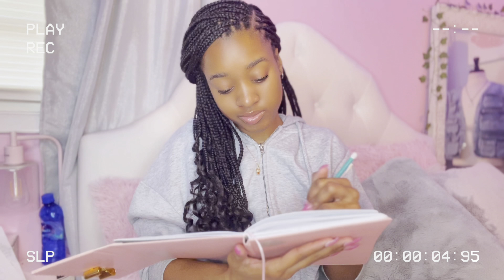SUNDAY RESET | organizing, self care, cleaning, planning week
• frequently asked
Name: Lauren Jai
Hobbies: Acting, Modeling and Rapping
Fav Color: Soft Pink

• chapters

0:00 Preview
0:11 Intro
0:21 Good Morning
0:39 Morning Routine
1:13 Unboxing
5:43 Setting Goals
7:13 Cleaning Room
7:47 Errands
8:18 Winding Down
8:33 Self Care
9:59 Updates
10:27 Closing Remarks
11:37 Outro

• my music

Lauren J. - Bout Me (Official Audio)

- Oh, I see you have made it this far! Thank u, I appreciate that💕- Lauren Jai